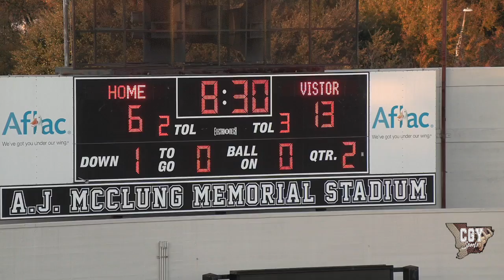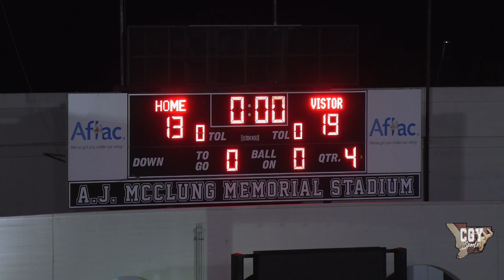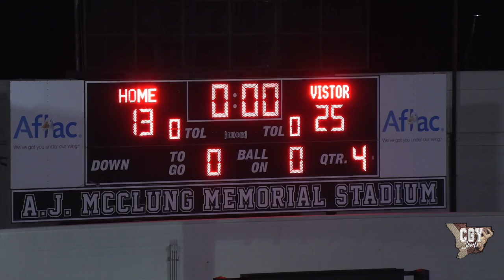2021 Peanut Bowl 10u South Columbus Raiders VS South Columbus Raiders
10u match up between the Cherokees and the Raiders, for highlights or photography please inbox for rates and availability.